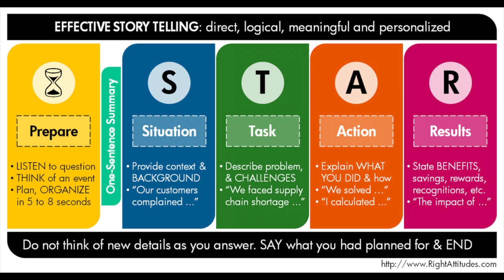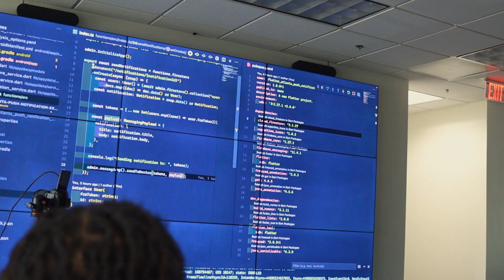Becoming A Front End Developer Takes Time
What's up Tech Family!

Becoming A Front End Developer Takes Time And That's Okay. This Video Is To Give A Little Insight On This Career Field. Hope you all enjoy!